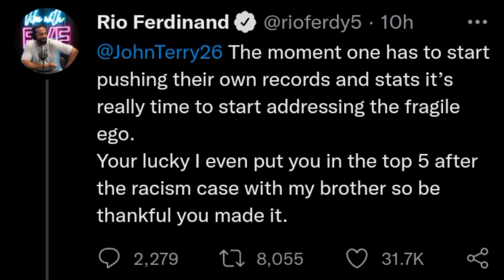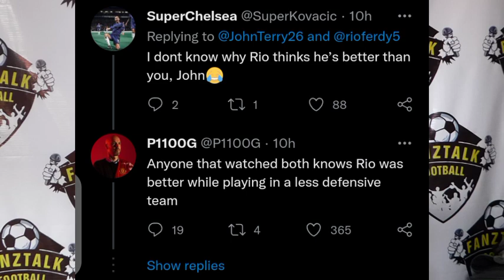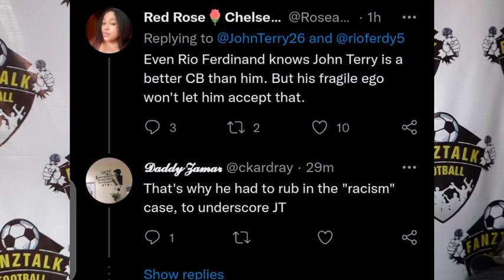CRAZY SCENES AS JOHN TERRY AND RIO FERDINAND FIGHTS DIRTY THROW BLOWS | FOOTBALL FANS REACTION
CRAZY SCENES AS JOHN TERRY AND RIO FERDINAND FIGHTS ON TWITTER FOR WHO IS THE BEST TOP 5 PREMIER LEAGUE DEFENDER OF ALL TIME | FOOTBALL FANS REACTION